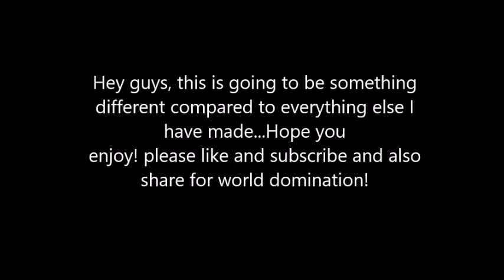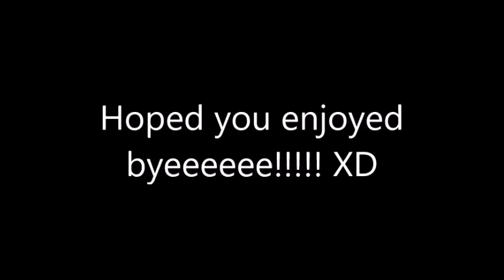THE FUNNIEST THING I HAVE EVER MADE!!! *MEME ALERT*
Hey guys, so this is a completely different video than usual and I know this isn't what you would expect but when I was in Singapore I watched many memes so I thought to make my own,I found these videos on the internet and wanted to try and meme them with the help of Moto Moto, so here we go!

Song:This song isn't mine and i do not own it, i just used it and edited it differently compared to the original song... Everyone knows this song so i won't leave the link however do check it out!